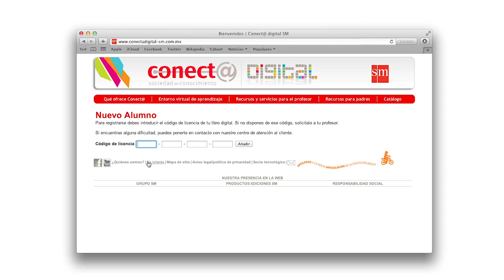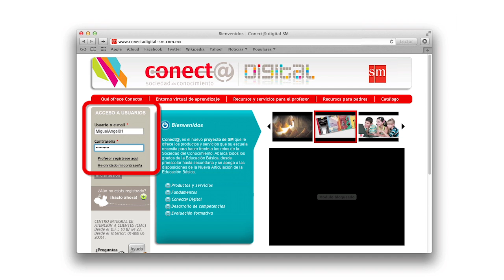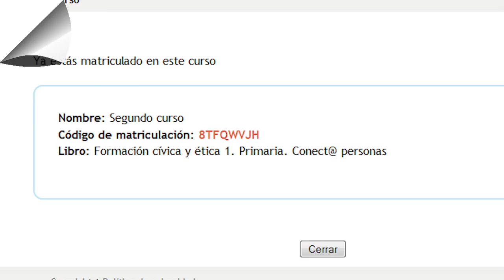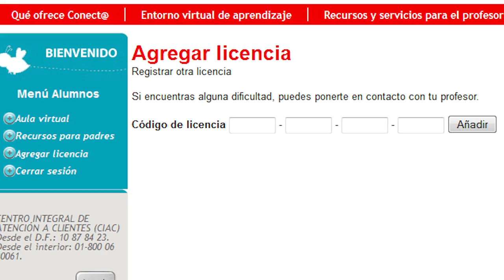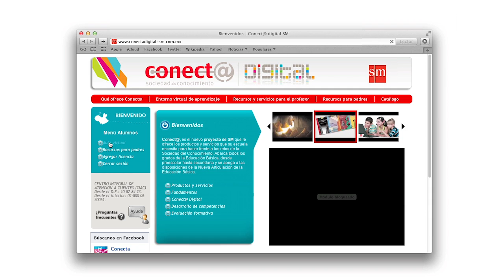Registro de alumnos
Conect@ Digital es una plataforma pensada para brindarte diversas herramientas de apoyo para tu educación.